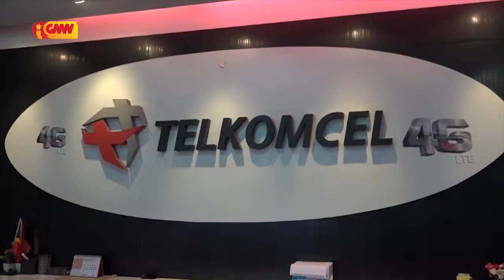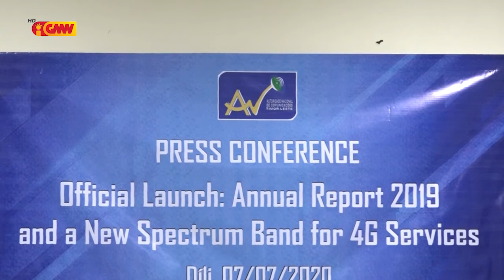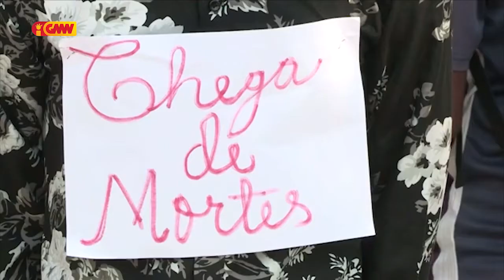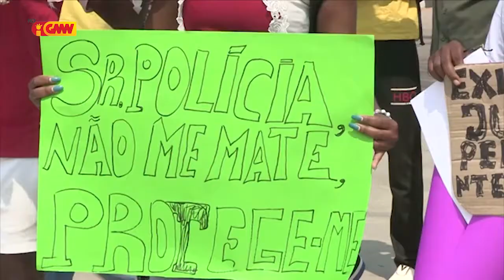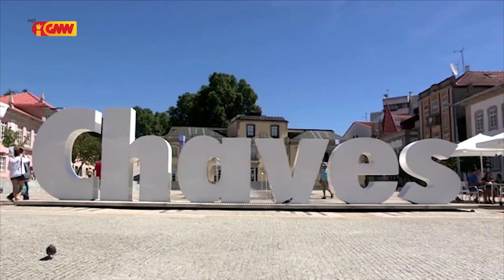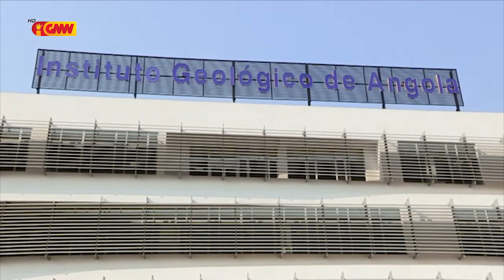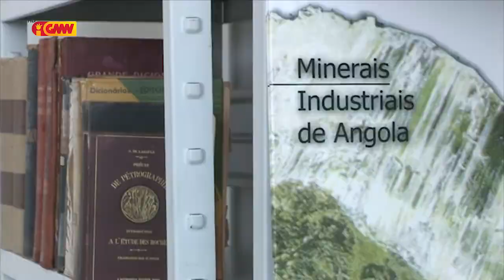CPLP na GMN edição 9 de Julho 2020